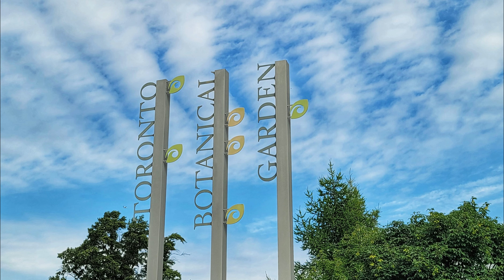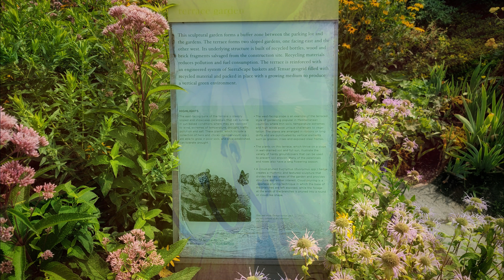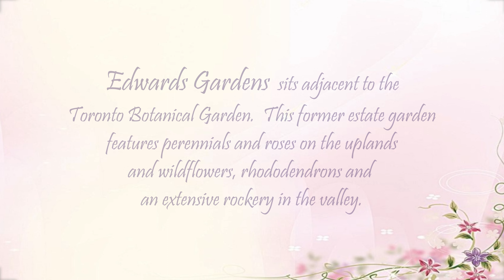Edwards Gardens ~ Toronto - Canada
Music
[Piano] Bright Piano music on a sunny spring day with the scent of flowers
Photos
Taken by Yvonne Wong in late July 2022